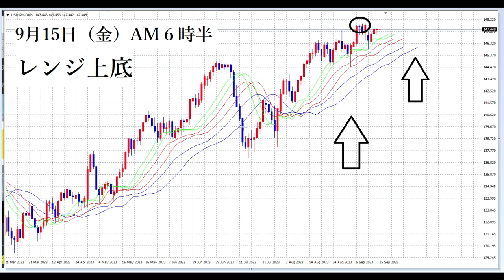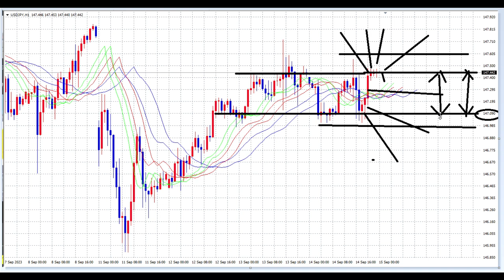【FX】今日の要点「レンジの上底を早期確定させる」